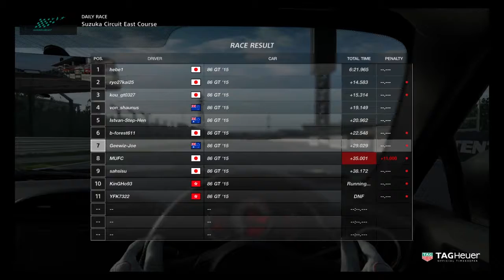07/02/2018 - Race A - Toyota 86 GT - Suzuka Circuit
East Course

Qualified middle of the pack but penalties and hits put me at the back. Only a great overtaking move saved my day! Replay at 9:30